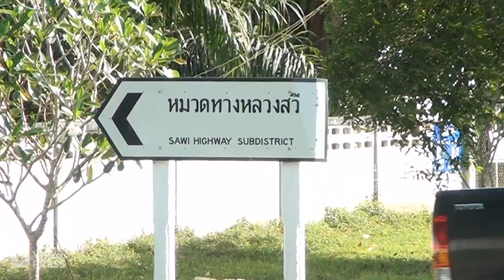Truck Spills Hundreds Of Beer Cans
A delivery truck loaded lost control on a wet road spilling hundreds of cans of BEER.

The lorry was travelling after a storm when reportedly swerved to avoid hitting another car in Chumphon, southern Thailand, on July 19.  It then wobbled and the cargo tumbled from the back.